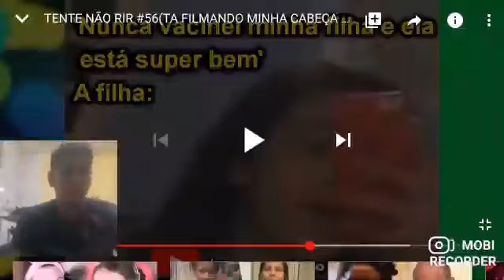Desafio tente não rir